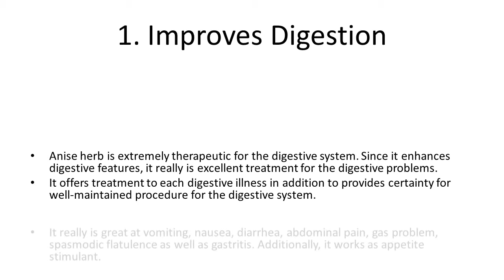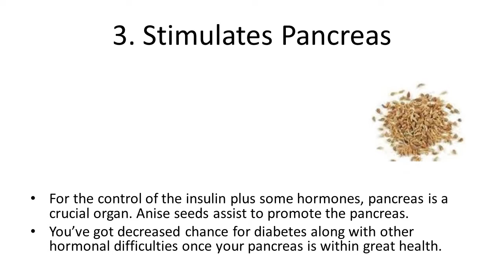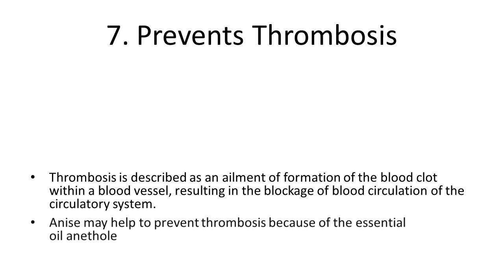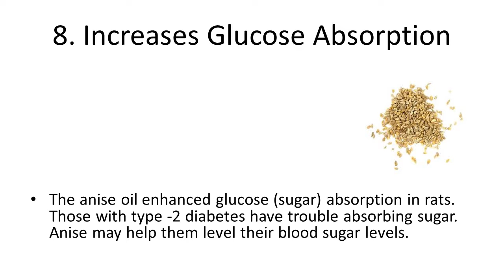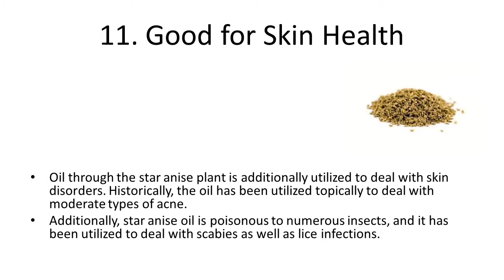Top 10 Health Benefits and Advantages of Eating Anise Seed